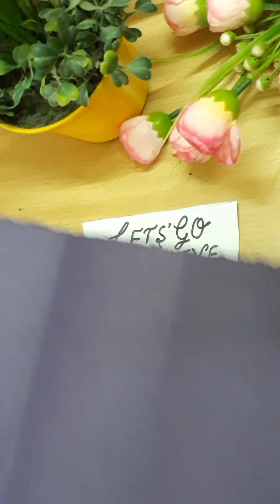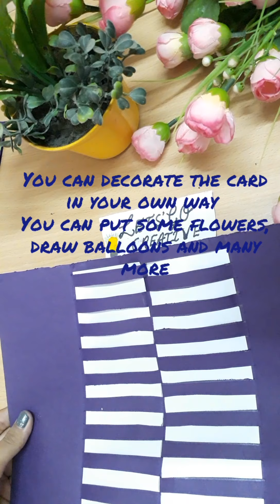How to make a Birthday card | Easy | Quick | Beautiful | Unique | 💫☆ Let's go creative creation ☆ 💫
Second video of our channel
Unique birthday card
Also don't forget to watch first video of our channel
| How to make 5 different types of flower |